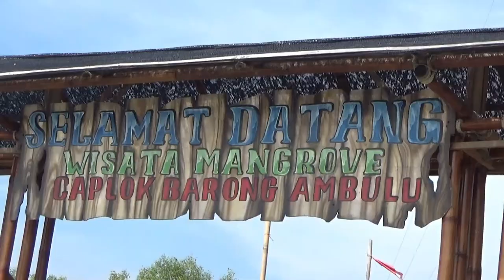Lomba Mancing Komunitas ANGLER CBC Losari Cirebon.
Lomba Mancing Bareng ikan kakap Bersama Angler CBC lokasi Wisata Caplok Barong Desa ambulu losari cirebon.